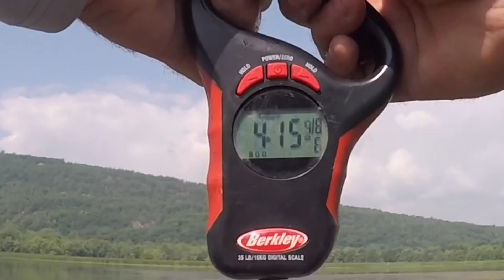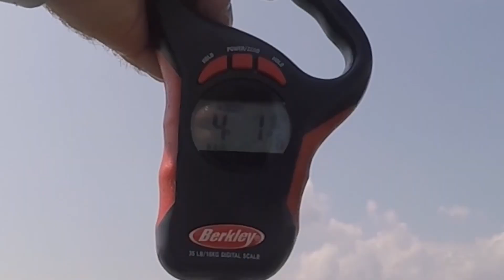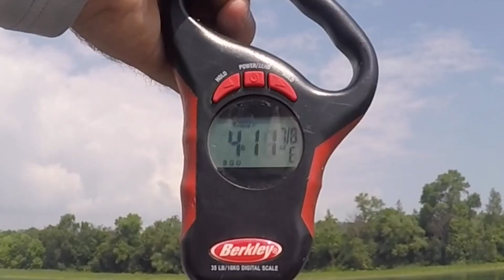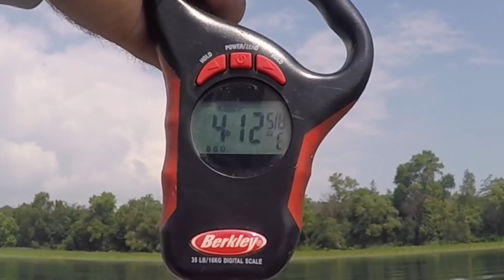A 23.1lb 5 bass limit in 2 hours on lake Champlain.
We intended to fish for crappies on this day, but we ended getting our limits pretty quickly and then decided to bass fish. It only took one stop to find this great limit of champlain largemouths. We caught all the fish off max scent generals in the black and blue color wacky rigged. Unfortunately I lost the footage of the last 3 fish because the camera overheated. Mikes 5.0lb and I had two at 4.5 each.